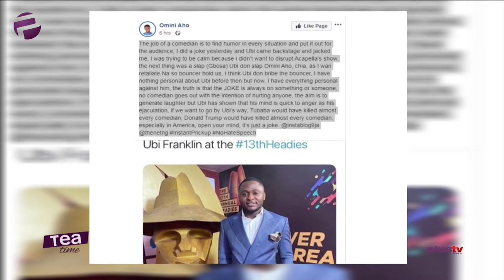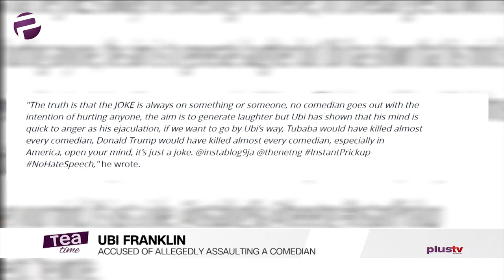Nicki Minaj Officially Marries Kenneth Petty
Nicky Minaj ties the knot with fiancè, Kenneth Petty

Naira Marley to resume trial for his alleged ‘cyber fraud’ today

‘Ubi Franklin jacked and slapped me backstage for making a joke about him’ – Comedian, Omini Aho cries out

Mally Mall Pleads Guilty to Unlawful Prostitution Business

Snoop Dogg Gets 48-Joint Weed Bouquet For 48th Birthday